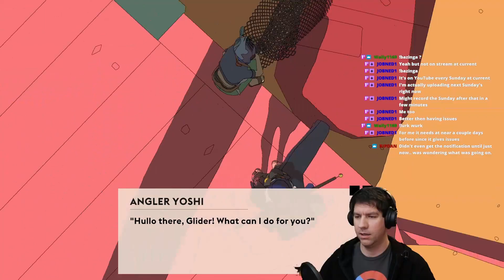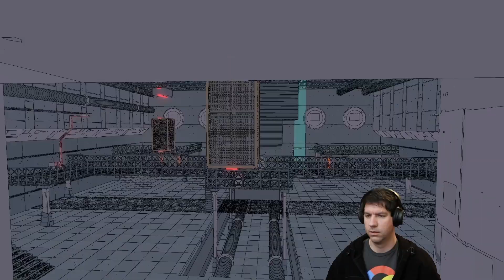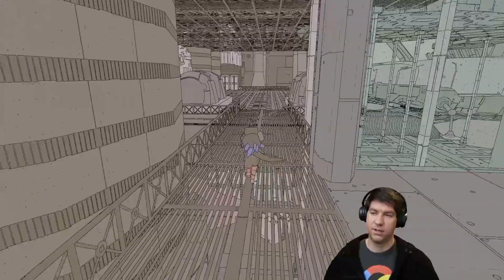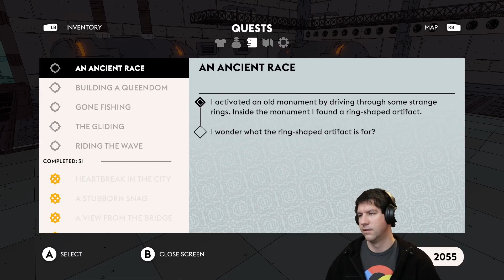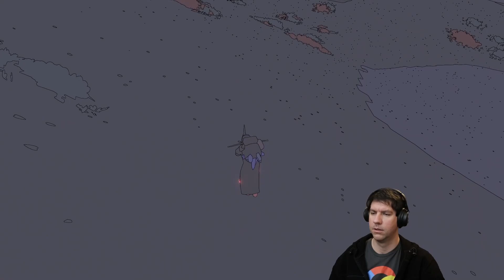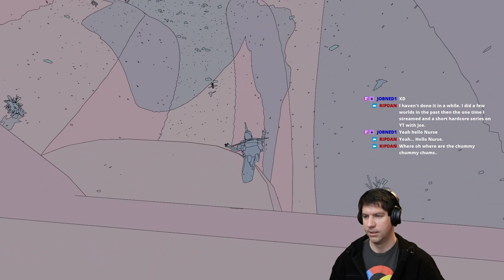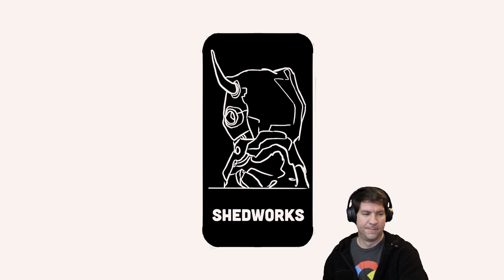Sable - The End Is Nigh - Stream Lets Play - [11]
In this stream we wrapped up all but a couple of the quests.  Next time we'll be searching out chum eggs, finding out what is in the mysterious temple, and picking which mask will be ours for the rest of our life.